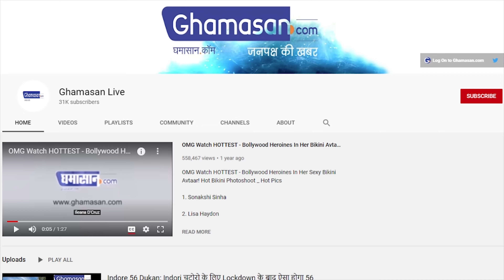साउथ के एक्टर Allu Arjun के पास है करोड़ों की संपत्ति, लग्जरी कारों का रखते है शौक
पुष्पा फिल्म के बाद पूरी दुनियाभर में अल्लू अर्जुन ने सबके दिलों में एक खास जगह बना ली है।
 फैंन फॉलोइंग में देखा जाए तो अल्लू अर्जुन बॉलीवुड स्‍टार्स को भी टक्कर देते है।

अल्लू अर्जुन के पास कुल मिलाकर 356 करोड़ के करीब की संपत्ति है। मीडिया रिपोर्ट के मुताबिक अल्लू अर्जुन एक फिल्म करने के लिए करीब 14-15 करोड़ रुपए की फीस लेते हैं। अल्‍लू अर्जुन का बड़ा बंगला हैदराबाद में जुबली हिल्स के पास है। उनके इस बंगले का नाम ‘ब्लेसिंग’ है, जिसकी कीमत करीब 100 करोड़ रूपए है।

Allu Arjun has total assets of close to 356 crores. According to media reports, Allu Arjun charges around Rs 14-15 crore for doing a film. Allu Arjun's big bungalow is near Jubilee Hills in Hyderabad. The name of this bungalow of his is 'Blessing', which is worth about 100 crores.